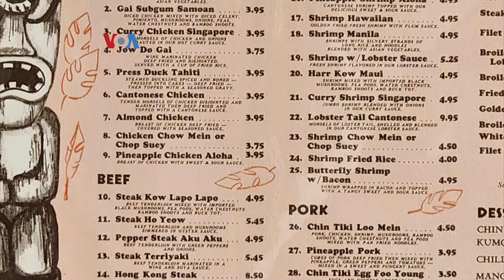Sajian Ayam Almond Jadi Favorit Warga Detroit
Sebagai negara multikultural, Amerika Serikat memiliki segudang fusion food atau kuliner percampuran dua budaya. Di kota Detroit, Michigan, ada ayam goreng dengan cita rasa Asia, yang jadi warisan kuliner sejak tahun 1960-an, dan jadi favorit warga setempat.